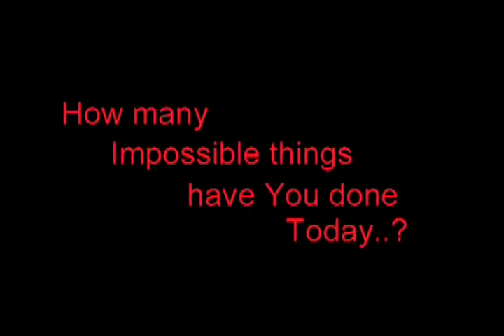Is it a Game?